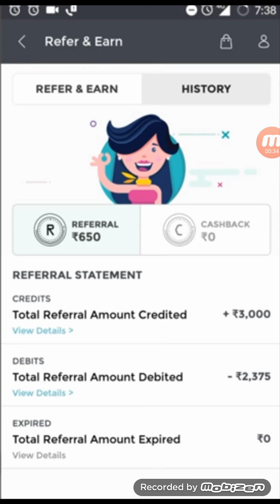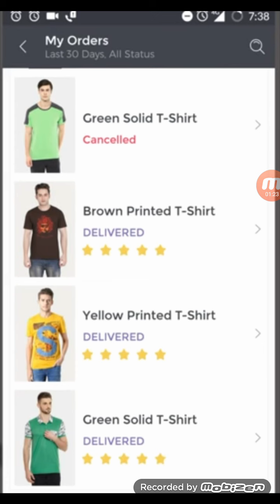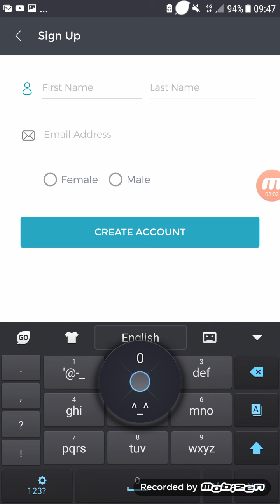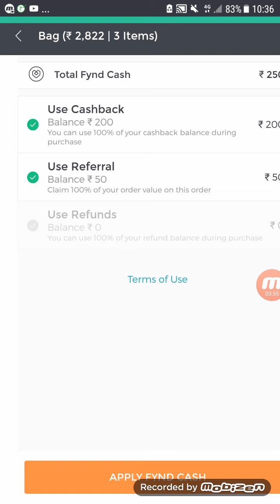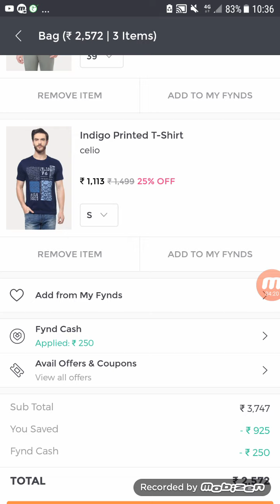Free Free Rs.10000 Online Shopping With Proof-Tamil. Ref.code-P4L7H1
Ref.code-P4L7H1

Ref.code-P4L7H1

Ref.code-P4L7H1

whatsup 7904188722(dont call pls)